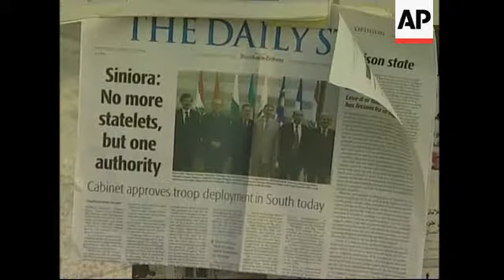Cleanup of oil spill, destruction, voxpops, bridge being repaired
1. Wide shot, polluted beach in Beirut
2. Green Line activists carrying oil booms and placing them on beach
3. Various of activists cleaning beach
4. SOUNDBITE: (Arabic) George Eid, Green Line Activist:
"We're trying to clean the beach from pollution. The work now is a bit primitive but we're doing as much as we can to clean it. The problem is the oil is still coming in from the sea, and we have a small capacity to deal with it. But as you can see, we brought the booms to absorb the incoming oil, and the guys are taking away the upper layer of the sand which the oil mostly infiltrates."
5. Various of activists cleaning beach
6. Traffic in southern Beirut
7. Newspaper stand
8. Close up of newspaper headlines
9. Man reading newspaper
10. SOUNDBITE: (Arabic) Vox Pop, no name given
"It's a very good step (Lebanese soldiers deploying on southern Lebanon) as a first initiative. And as Lebanese, we support it. This should've happened years ago, but the circumstances didn't allow it. But now, everyone has agreed to it, in principle."
11. Various of damaged Sfeir bridge in Beirut's southern suburbs
12. Various of work to repair bridge
13. SOUNDBITE: (Arabic) Vox Pop, no name given
"Hopefully, it will take about a week to have it (bridge) open for the people, to help people avoid lots of traffic jams."
13. Various of destruction in the area
STORYLINE:
Lebanese environmental groups began on Thursday the difficult task of cleaning parts of Beirut's beaches polluted by an oil spill after Israel bombed Jiyeh power station last month.
More than 4.6 (m) million gallons of oil - equivalent to at least 110-thousand barrels - poured into the Mediterranean Sea when Israeli bombs hit the power facility, about 20 kilometres (12 miles) south of Beirut, on July 16.
Volunteers from 'Green Line', a Lebanese non-governmental organisation,used shovels and buckets to clear the Ramly Al-Baida beach in the western side of the capital.
Local Green Line activist George Eid described the technique as "a bit primitive" but said the volunteers were doing as much as they could to clean the beaches
The Organisation of the Petroleum Exporting Countries (OPEC) humanitarian arm said on Wednesday it would provide 200-thousand US dollars to help clean up the oil slick that has polluted 150 kilometres (90 miles) of shoreline.
Lebanese Environment Minister Yacoub Sarraf said last week his country will take legal action for "this incredible crime," but did not give any further details.
Efforts to clean up the spill have previously been blocked by the Israeli naval blockade.
Meanwhile some Beirutis reacted to the deployment of Lebanese troops south of the Litani River, a key provision of the UN ceasefire plan that ended fighting between Israel and Hezbollah.
The deployment marks the first time Lebanon's national army moved in force to a region that was held by the Palestinian Liberation Organisation (PLO) in the 1970s, occupied by Israel in its self-proclaimed "security zone" from 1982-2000 along with its then ally and proxy army the South Lebanese Army (SLA) , and by Hezbollah since Israel's military withdrawal from the area in 2000.
"It's a very good step as a first initiative. And as Lebanese, we support it. This should've happened years ago, but the circumstances didn't allow it",  said one man.
Another resident, watching a team repairing the Sfeir bridge, said that hopefully it would  be functional within a week.
Hezbollah has already launched a campaign to help those whose homes were destroyed or damaged nationwide.